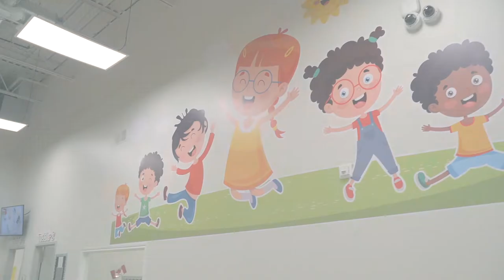Little Einstein Activity Centre | Day Care in East Gwillimbury, Ontario!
Here at Little Einstein Education Centre, we have our very own Activity Centre where children can play, inspire and explore!

Our centre has a large soft play area where children can explore, tumble and freeplay. We also have an on-site cinema for children to sit and watch their favourite films.

You can also book a private function in our large party room, allowing you to move around and host your friends in privacy!

We have various party packages available for you to choose from, so please check out the website to find out more